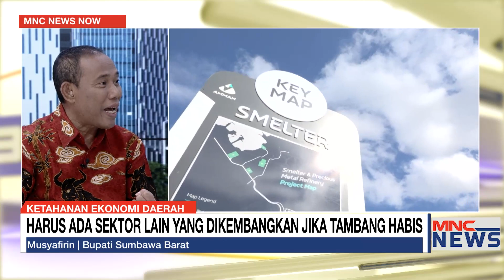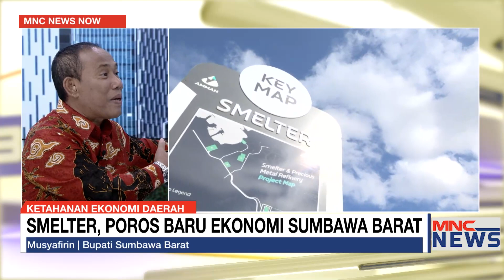Kawasan Industri Sumbawa Barat sebagai Pendukung Ketahanan Ekonomi Daerah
Special Dialog dengan Bapak Bupati Sumbawa Barat dengan tema Kawasan Industri Sumbawa Barat sebagai Pendukung ketahanan ekonomi daerah

MNC News adalah stasiun televisi berita 24 jam yang menjangkau wilayah Indonesia. Acara ini menayangkan berita 24 Jam, Infotainment, Gelar wicara, berita olahraga dan berita gaya hidup.
MNC News ditonton lewat MNC Channels.